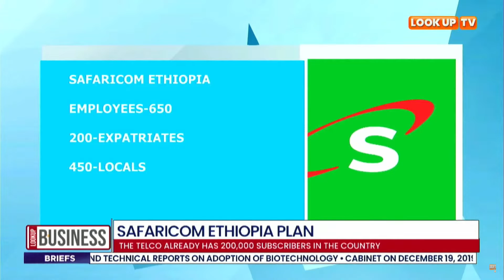Safaricom- Ethiopia plan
Safaricom formally launches operations in Ethiopia

2g,3g, and 4g services for the telco are available in 11 cities in Ethiopia.